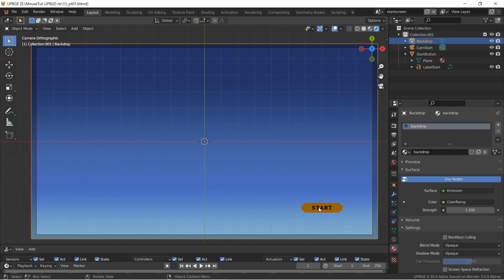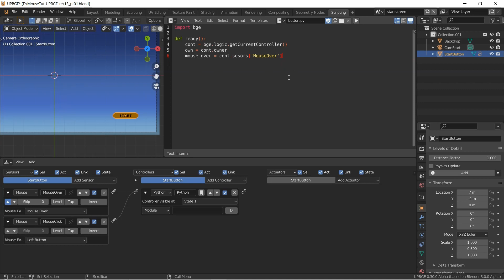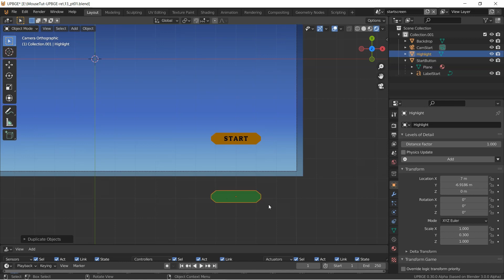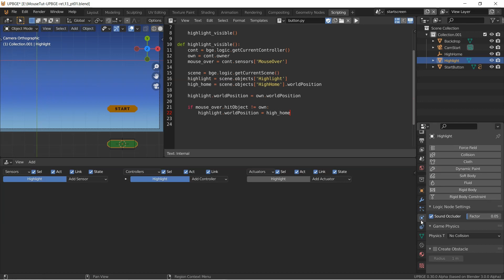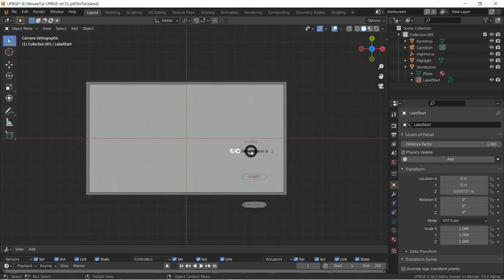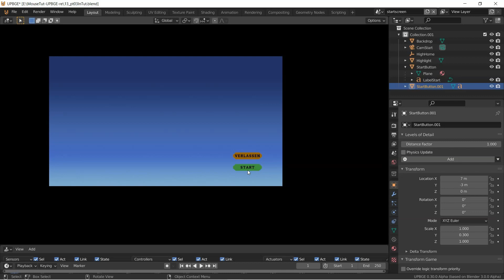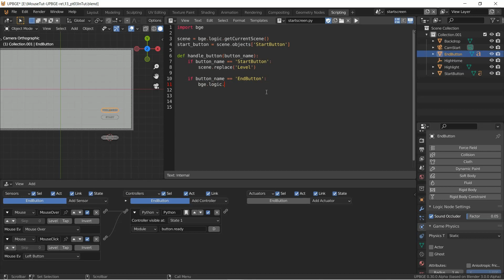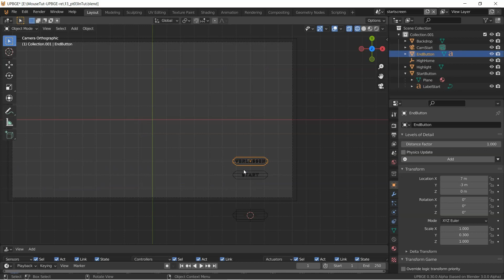Game Erstellen In UPBGE #13 Buttons Startscreen Ausbauen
Scripts:

button.py
import bge
import startscreen

def ready():
    cont = bge.logic.getCurrentController()
    own = cont.owner
    mouse_over = cont.sensors['MouseOver']

    highlight_visible()

def highlight_visible():
    cont = bge.logic.getCurrentController()
    own = cont.owner
    mouse_over = cont.sensors['MouseOver']
    mouse_click = cont.sensors['MouseClick']

    scene = bge.logic.getCurrentScene()
    highlight = scene.objects['Highlight']
    high_home = scene.objects['HighHome'].worldPosition

    button_name = own.name

    highlight.worldPosition = own.worldPosition

    if mouse_over.hitObject != own:
        highlight.worldPosition = high_home

    if mouse_over.hitObject == own and mouse_click.positive:
        highlight.worldPosition = high_home
        startscreen.handle_button(button_name)

startscreen.py
import bge

scene = bge.logic.getCurrentScene()
start_button = scene.objects['StartButton']

def handle_button(button_name):
    if button_name == 'StartButton':
        scene.objects['LadenLabel']
        scene.replace('Level')

    if button_name == 'EndButton':
        bge.logic.endGame()